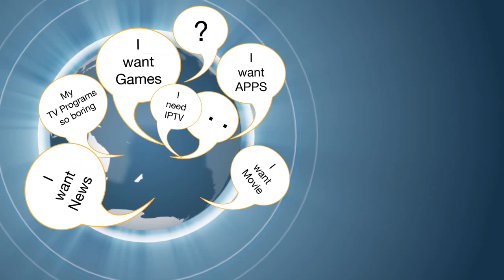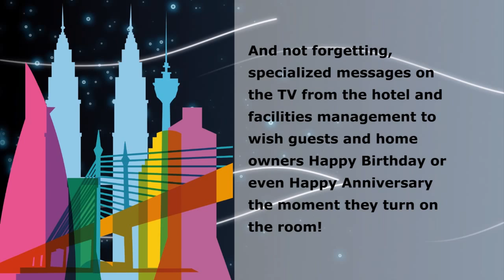Maxx Pandora Hotel IPTV System Introduction HD